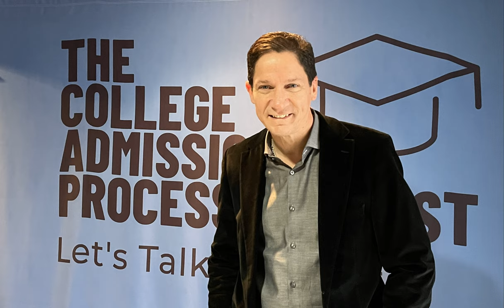Boston College - Straight from the Admissions Office with Amy Chung